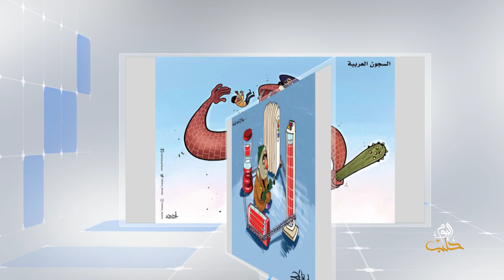كاريكاتير اليوم 18 01 2020